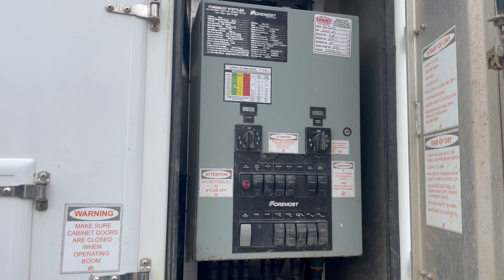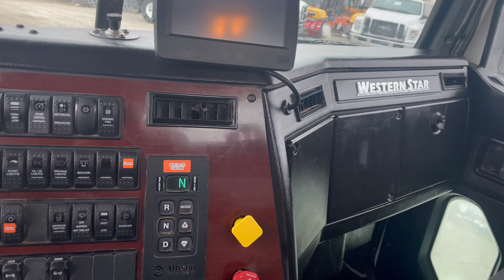For Sale - 2019 Western Star 4700 Tandem Hydra-Vac Truck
for pricing and availability. For Sale - 2019 Western Star 4700 Tandem HydraVac Truck, Cummins L9 Diesel, Allison RDS Auto, A/C, PW, PDL, 56000 lbs Gvw, FA 16, RA 40, Air Ride Susp, Alcoa Wheels, Exhaust Brake, Locking Diff, Rival T7 HydraVac Unit with wireless Remote, Beacon Lighting, Low Miles 30000 Kms STOCK# 2430